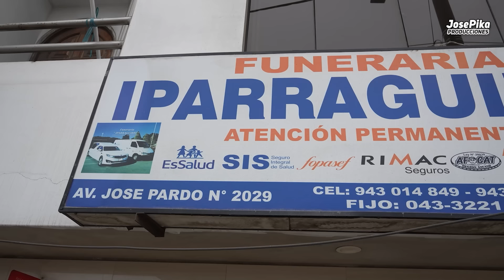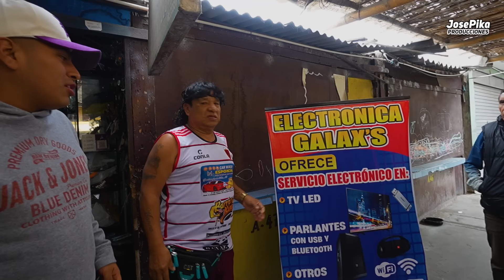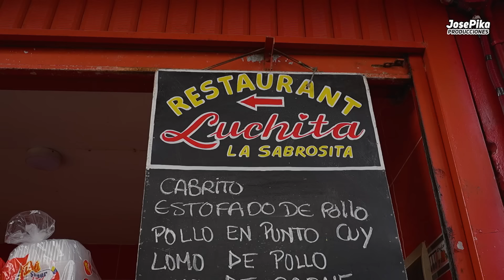Nos fuimos a conocer el Mercado miramar | Pepe el Popular en tu Barrio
Bienvenidos al Canal Oficial de Pepe el Popular Rocky.

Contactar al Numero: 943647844